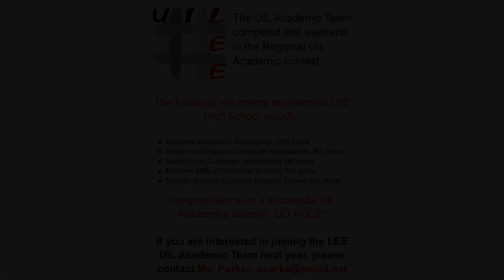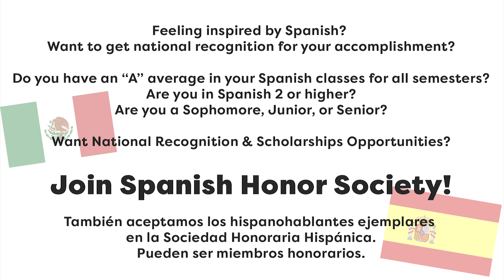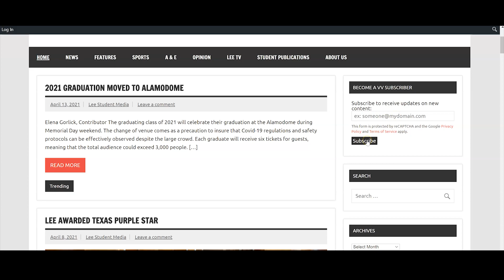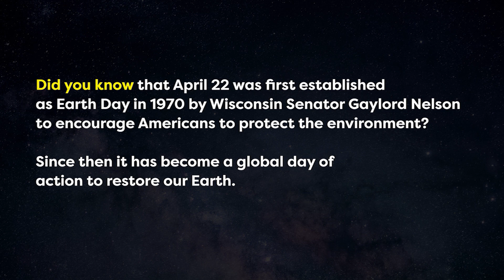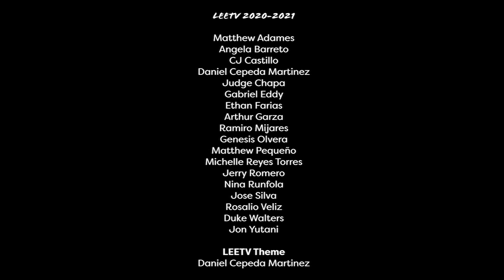LEETV April 21, 2021